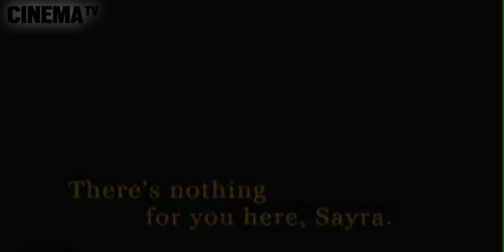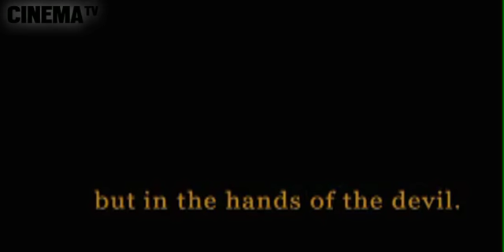Sin Nombre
Regissör: Cary Fukunaga
Med: Marco Antonio Aguirre, Leonardo Alonso med flera.
Genre: Drama